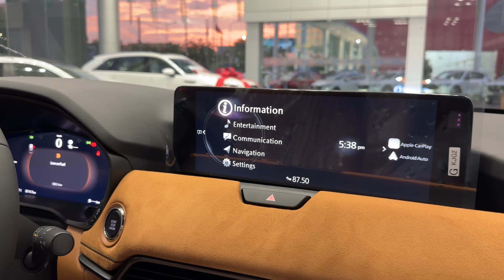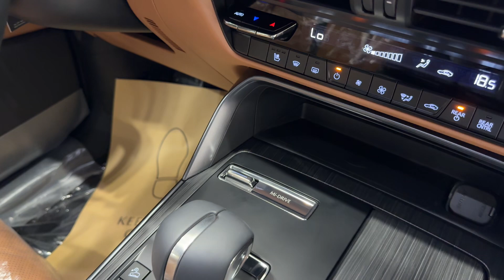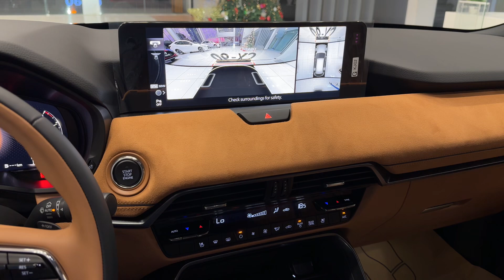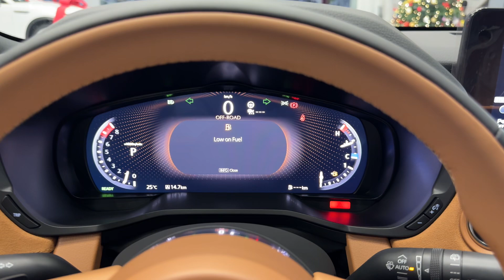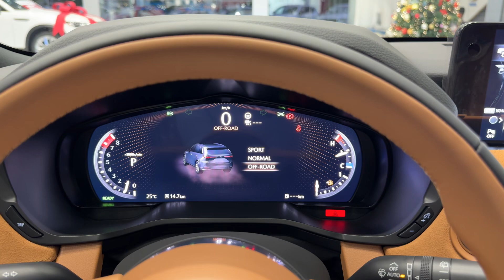570Killer has arrived with 1X0,000$ |First-ever Mazda CX-90 2024 Premium + Turbo S 340ps &500nm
មិនជឿកុំប្រមាឋ ចាំឃើញផ្ទាស់សិន ទើបដឹង Mazda CX-90 2024 options premium+ specs អាមេរិក កប់សាហាវជាងមុន
**Video details***
Editors: CapCut/InShot/PicArts (App Store)

2024mazdacx-90-inline6
2024mazdacx-90
2024mazdacx-90phev
2024mazdacx-903.3turboselect
2024mazdacx-90turbos
2024mazdacx-903.3turbospremiumplus
2024mazdacx-90inline6turbosignature
2024mazdacx-90phevpremium
2024mazdacx-903.3turboselectawd
2024mazdacx-90and
2024mazdacx-90mildhybridinline6turbo